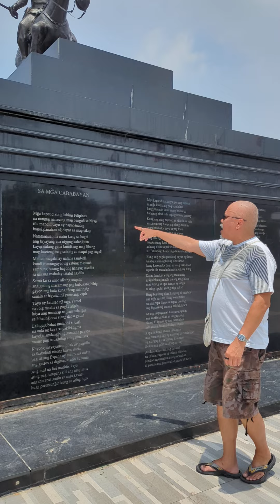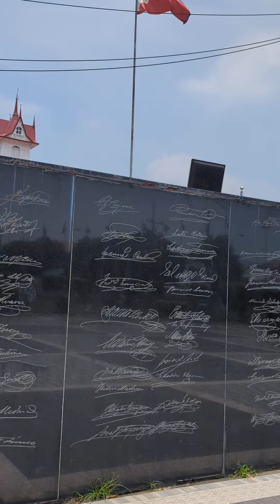Shrine, Kilaw Cavite Philippines July 2024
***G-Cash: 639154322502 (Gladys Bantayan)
***G-Cash: 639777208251 (Mary Grace Bantayan)
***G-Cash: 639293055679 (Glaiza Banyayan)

We greatly appreciate any financial support you can provide to our channel. SuperThanks!

LIVE:
Please support Phils Angels with a cash contribution, we do appreciate it very much!